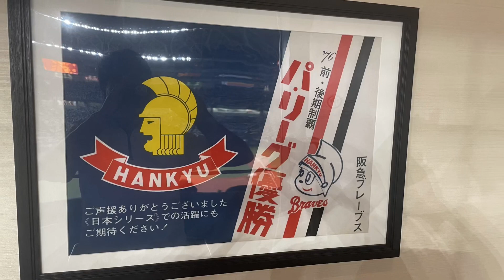2023.パシフィックリーグチャンピオン優勝 オリックスバファローズ おめでとう 京セラドームオリックスＯＢルームにて